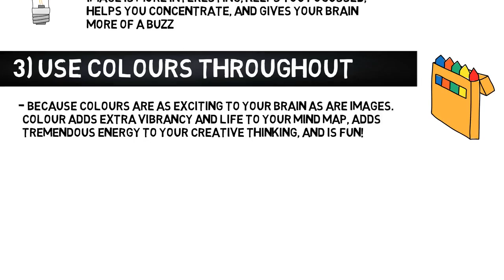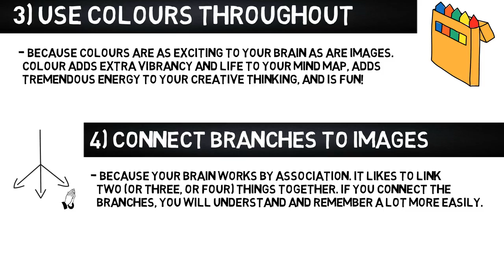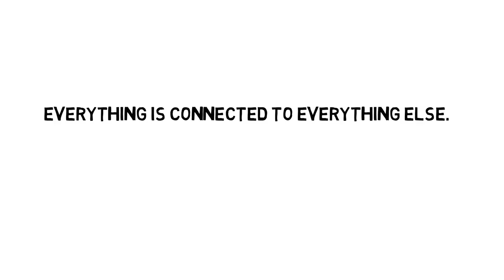How to Remember easily ! Tips for Students/Study ! Mind Mapping ! English! Inspiration Hindi! Secret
Inspiration Hindi : Study Tips for Students, Study Secret, What is Mind Mapping , How to Remember Things easily. Learn Easily in Hindi,Urdu & English. Study Motivation, Study Smart,For Exams,Exam Guide.Why Mind Mapping is Important? See Video till end.Inspiration Hindi

DEAR STUDENTS IN THIS VIDEO WE HAVE TALKED ABOUT HOW WE CA GET MAXIMUM MARKS IN OUR EXAMS BY APPLYING MINIMUM EFFORTS.
BASICALLY WE MUST START WITH LAST TEN YEARS QUESTION PAPERS SO THAT FIRST WE SHOULD COVER THE MOST IMPORTANT PART OF OF OUR SYLLABUS. IT SHOULD GUIDE US THAT WHICH PART OF THE SYLLABUS IS MOST IMPORTANT.
SECOND WE MOTIVATE YOU IN THIS VIDEO AS HOW TO HANDLE STRESS AND TENSION IN OUR LIFE ESPECIALLY DURING EXAMS.

I HAVE ALSO TALKED ABOUT STRATEGIES AND WHY I BECAME THE TOPPER USING THESE TIPS.
FINALLY WE HAVE ALSO TALKED ABOUT HOW TO ORGANIZE AND MAKE NOTES FOR EXAMS.

What is mind mapping:
“a powerful graphic technique which provides a universal key to unlock the potential of the brain. It harnesses the full range of cortical skills… in a single, uniquely powerful manner. In so doing, it gives you the freedom to roam the infinite expanses of your brain.

About Channel-Inspiration Hindi is all around  knowledge which made you a successful person. Main idea of the channel is to provide awareness in short time . Comments & Suggestions are always welcomed.

Some Important Links:
Best headphone below 300
Best wireless headphone
Best sound recording mic
Latest bluetooth speaker
Readers (only for book readers)

Request-
- Inspiration Hindi